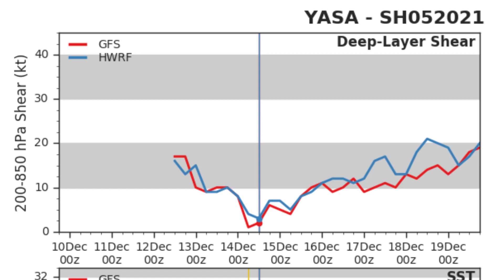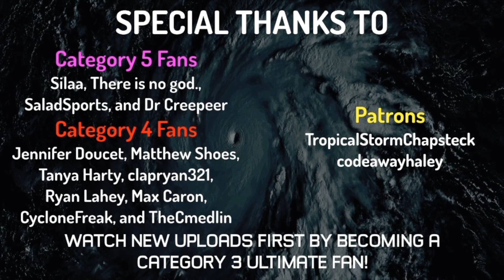Cyclone Yasa intensifies, Impacts for Fiji Still Very Uncertain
Cyclone Yasa continues to Strengthen now nearly a Cat 2  equivalent  storm on the Safir-Simson Hurricane Scale , Cat 3 on the Fiji-Australian Scale.  Impacts are still very uncertain this time as it continues its loop near the Fiji Region of the South Pacific.

There is no CDPS at this time  however we may see this change once Yasa completes its loop and starts trending towards the southeast in the upcoming days. Model Guidance is still very divided on if Yasa will impact Fiji , or if it will miss altogether. The Fiji Met office , Bureau of Meteorology in Australia  , and of course, our team are watching this storm very closely over the next few days.